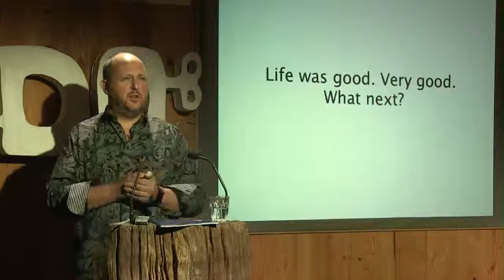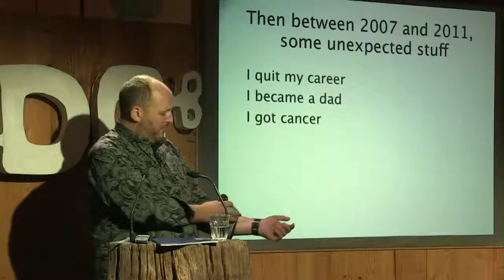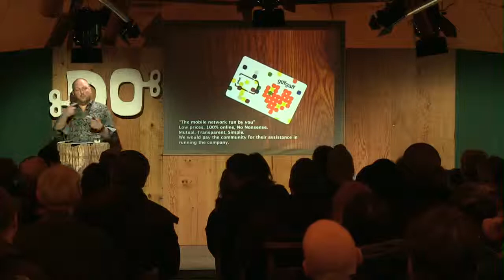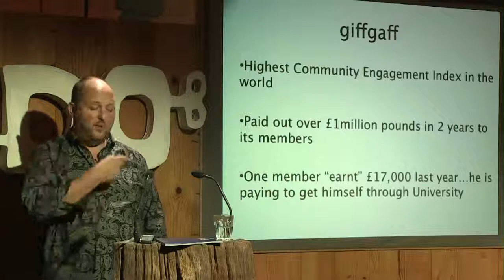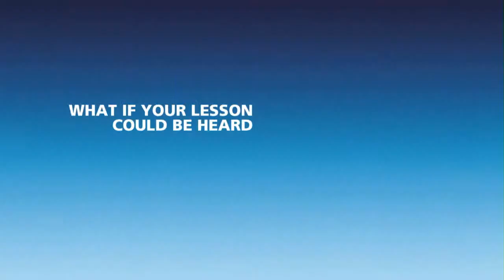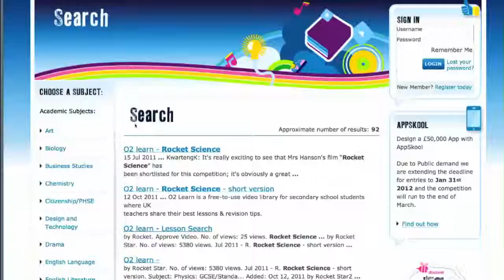Gav Thompson | Can You Change The Machine From The Inside?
Gav tells us about becoming a corporate pirate from the inside out, and the importance of the moment.

Gav is Head of Brand Innovation at O2. After a failed attempt to be an actor and to get into a boy band, Gav spent 13 (mostly successful) years in advertising agencies in various parts of the world.

He now tries to be the ‘pirate inside’ at one of the UK’s largest corporations, where he has created giffgaff (the community-run mobile business) and O2 Learn (the UK’s biggest classroom).